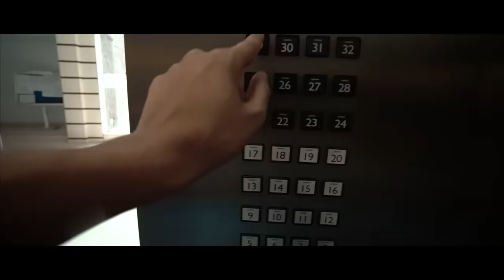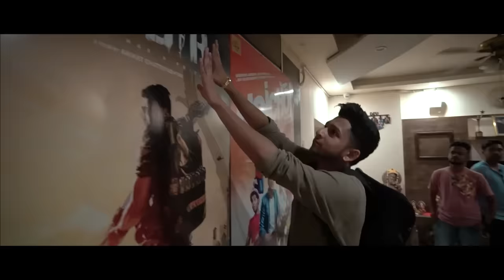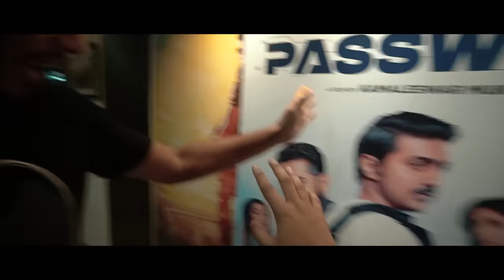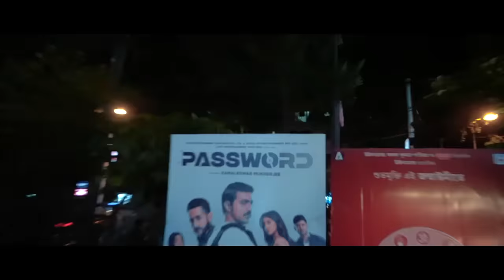দেব রানাকে নিয়ে যা বলল তৌহিদ আফ্রিদিকে | Tawhid Afridi | Dev | Gully Boy Rana | Vlog 65 | Password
TAWHID AFRIDI VLOG 65 WITH DEV ADHIKARI (SUPERSTAR)

DEV:-
Dev is an Indian film actor, producer, entertainer, singer and film writer, known for his works in Bengali cinema, and more recently, a politician. He owns the production house Dev Entertainment Ventures Pvt. Ltd.. He is also the Highest Paid Bengali Actor.

PASSWORD MOVIE:-
Password is an upcoming techno-thriller drama Bengali film directed by Kamaleswar Mukherjee and bankrolled by Dev Entertainment Ventures.

Director: Kamaleshwar Mukherjee
Written by: Rana Mukherjee
Produced by: Dev Adhikari; Gurupada Adhikari; Sandeep Agarwal
Music composed by: Jeet Ganguly, Savvy Gupta

TAWHID AFRIDI - GULLY BOY RANA - DEV - PASSWORD MOVIE (KOLKATA)

Kw : Tawhid Afridi, Dev Adhikari, Gully Boy Rap, Tawhid Afridi New Video, Tawhid Afridi New Vlog, Kolkata Vlog, Tawhid Afridi Kolkata, Tawhid Afridi With Dev, Dev Password Movie, Vlog 65, Tawhid Afridi Funny Video, Tawhid Afridi With Gully Boy Rana, Ami Rana Gully Boy, Gully Boy Part 3, Tawhid Afridi Rana, Tabib Mahmud, Dev Song, Dev New Movie, Password Movie, Password Teaser, Password Trailer, Tawhid Afridi India, Tawhid Afridi Lifestyle, Tawhid Afridi Song, Tawhid Afridi Latest Vlog, Tawhid Afridi Vlog 65,তৌহিদ আফ্রিদি, দেব, রানা, দেব রানাকে নিয়ে যা বলল তৌহিদ আফ্রিদিকে